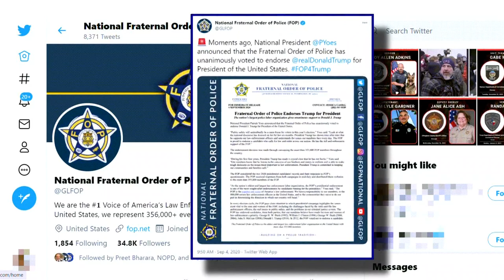Can police take sides during protests?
Some police officers appeared to either allow protesters to go into the Capitol or took selfies with protesters at last week's attack. Law enforcement has long leaned conservative. The Fraternal Order of Police endorsed President Trump in the recent election. Serpas says such endorsements by labor unions can complicate an already polarized situation.